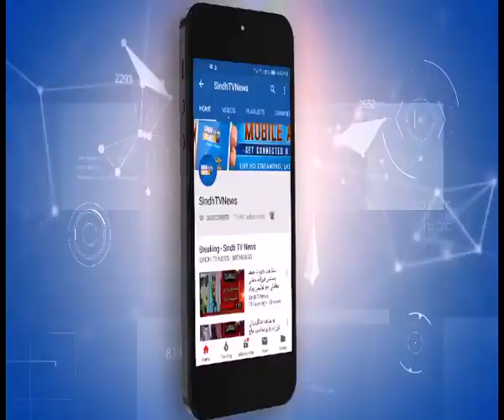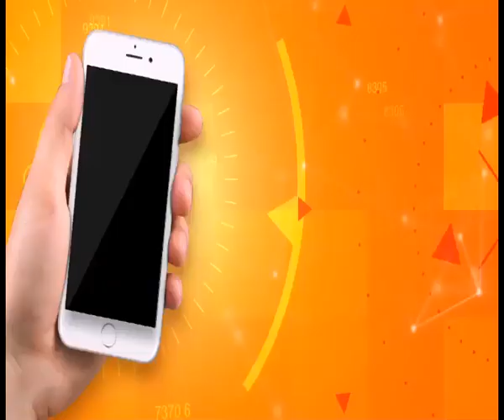Rajdhani Time - Dr, Darshan Lal - Javeed Soomro - 11 January 2020